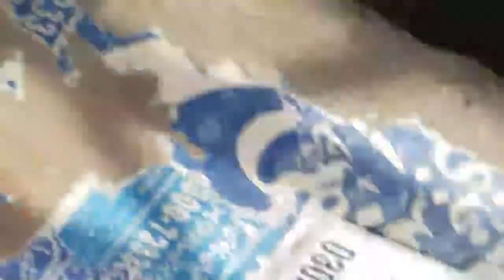family ke sath iftari 😱 my Ramadan routine Yousuf Hussain | vlogs #8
Ghar me iftari vlog by 🤨 Yousuf  Hussain | my first vlog | vlog#1